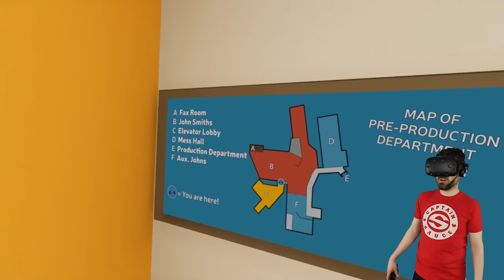IM SO CLOSE TO ESCAPING - Budget Cuts (VR) #3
Stealth in VR is amazing but I wish the person guiding me through this office could use more than a pager and napkin drawings.